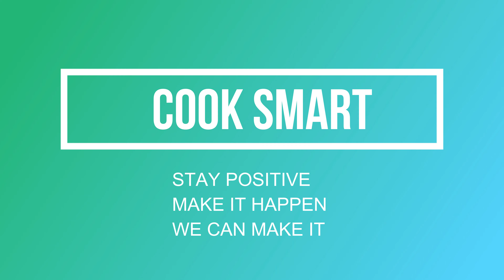How to Make LUNCHBOX Butter fish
This is recipe how to make butter fish and can bring to work ,easy to prepare and so tasty